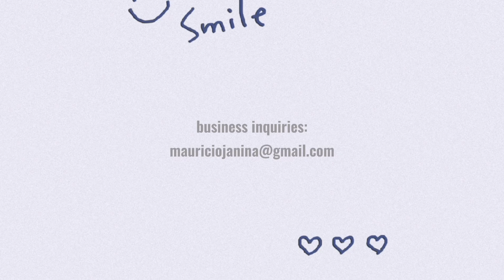EVERGLOW SNAIL SERUM REVIEW (FOR ANTI AGING AND ACNE PRONE SKIN)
Hi,

I hope to see you on my next one. okay? :)

janina.km

Just LEAVE your requests on the comment box BELOW. It's highly appreciated! 😍

Kindly ask them for the price 💋